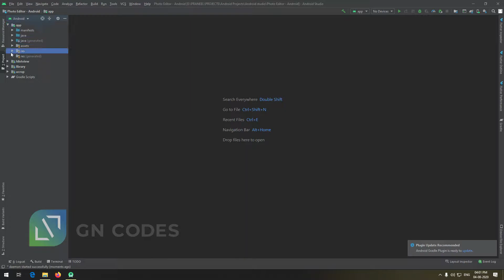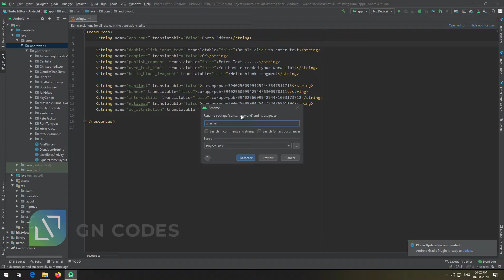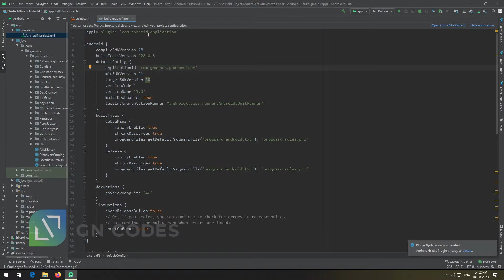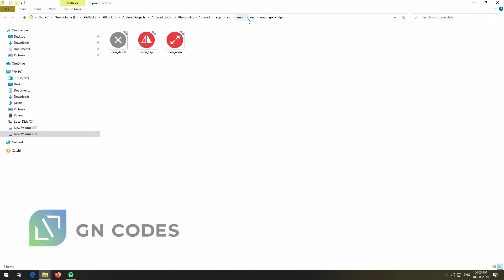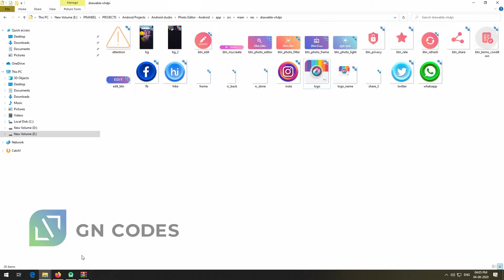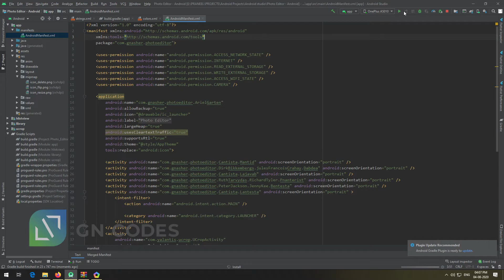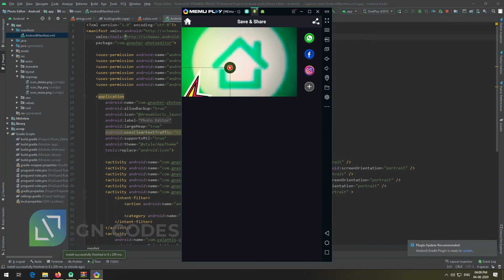PHOTO EDITOR ANDROID APP SOURCE CODE | ANDROID STUDIO FREE